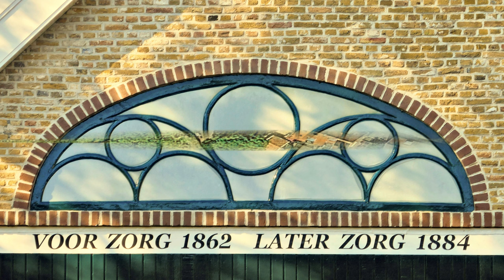InZicht: historisch Poortugaal (NL) / een Studio Ambro 2022 productie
Het gebied rondom het huidige Poortugaal is waarschijnlijk al vanaf de vijfde eeuw bewoond. De landstreken kwamen bij hoogwater echter enkele malen onder water te staan; een gevaar dat pas met de indijking van het gebied rond 1180 kon worden bezworen. Het dorp viel niet onder het gezag van de familie Van Duyveland, maar behoorde tot het gebied van de heren van Putten, die in het dorp een kasteel, Slot Valckesteyn, bouwden. Het slot speelde tot in de negentiende eeuw een belangrijke militaire rol, maar werd daarna gesloopt.

Tot aan het begin van de twintigste eeuw leefden de inwoners voornamelijk van de landbouw, tuinbouw en veeteelt. Vanaf de jaren 1930 weken veel inwoners echter uit naar het haven- en bouwbedrijf te Rotterdam. Anno nu is Poortugaal een uit de kluiten gewassen forensen gemeente. Maar de historie is op een aantal plekken nog wel voelbaar.